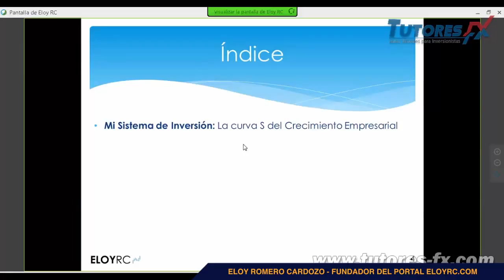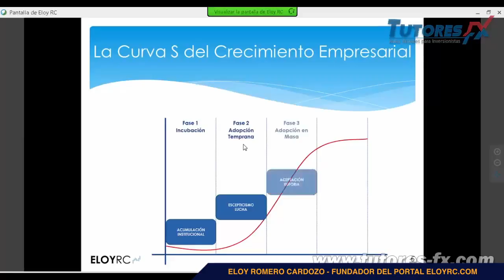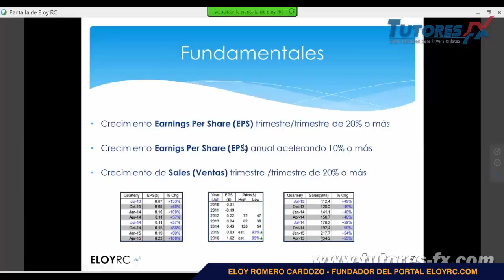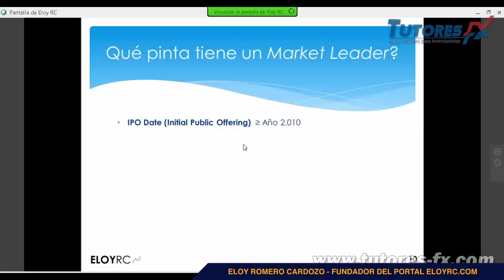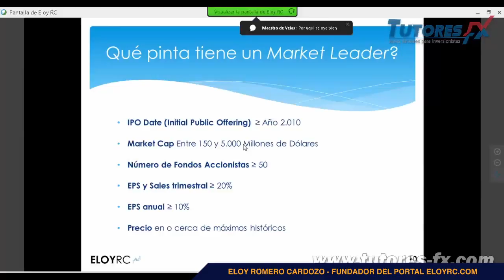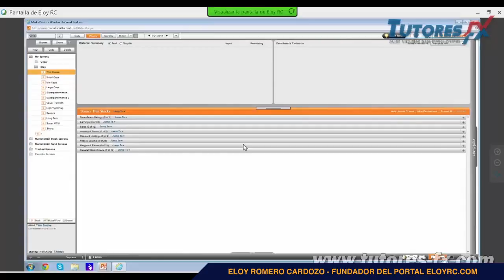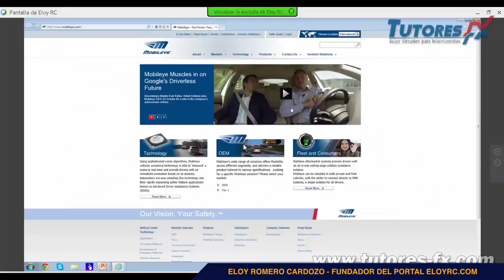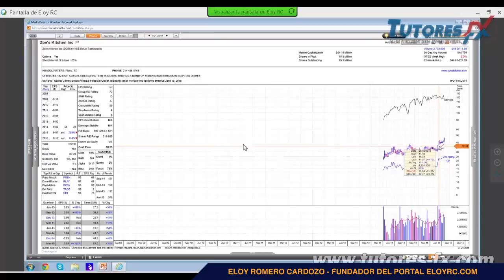Mi Portafolio de Acciones Americanas ¿Quienes darán la sorpresa?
Eloy Romero Cardozo - Fundador del portal ELOYRC.com - España ExpoTrading 2015 - FXPRIMUS